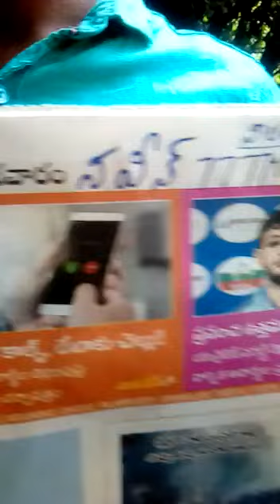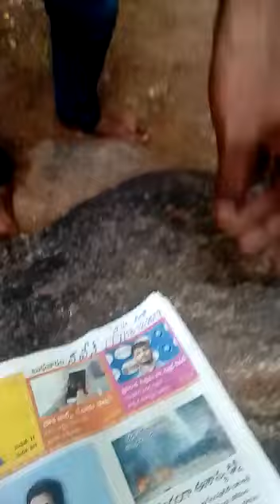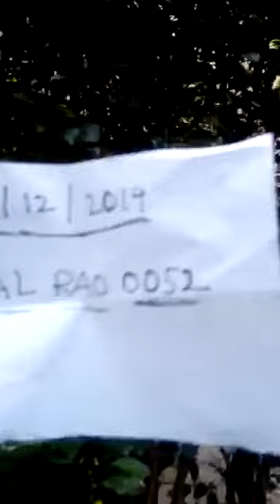3 line forest lemons tree